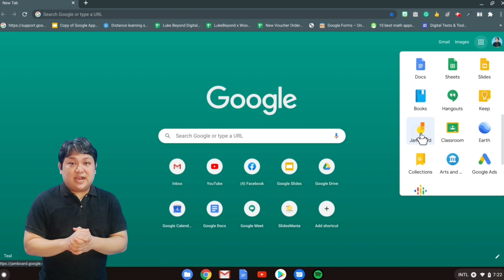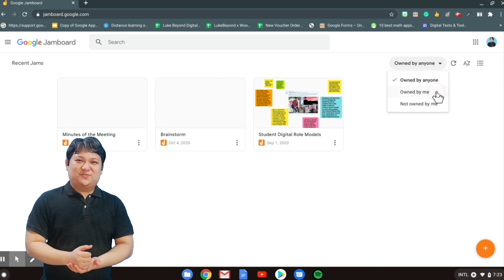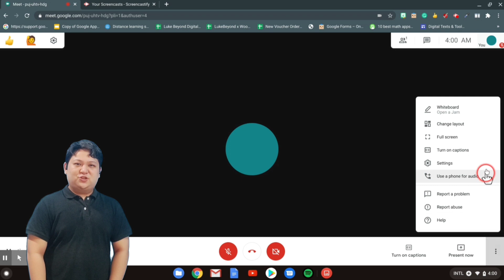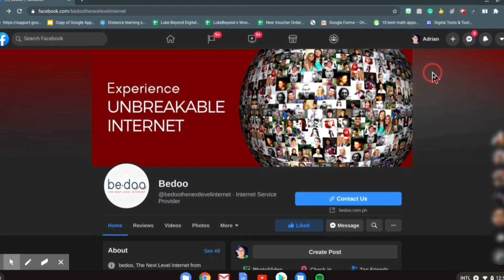Jamboard and Google Meet Tutorial and Updates - Oct. 2020 | EP10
Jamboard and Google Meet Tutorial and Updates - October 2020

PROMO: Free videoconferencing solution will be given to the first 10 subscribers to their services
Mechanics:
have a chance to be included in the first 10 subscribers
4. A representative from bedoo will contact you within 48 hours